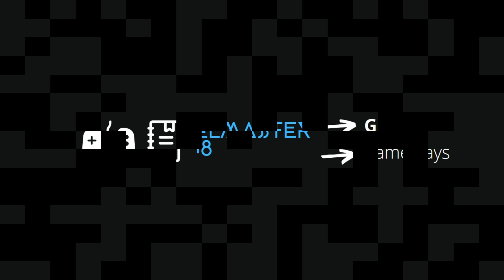Un Par De Gemelos / Super Mario World 2: Yoshi's Island / Gameplay (1)